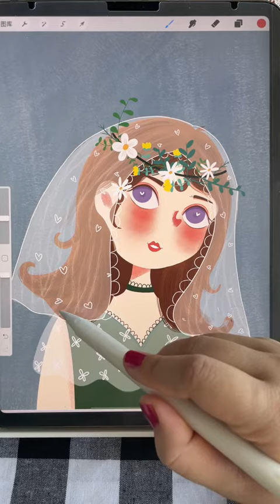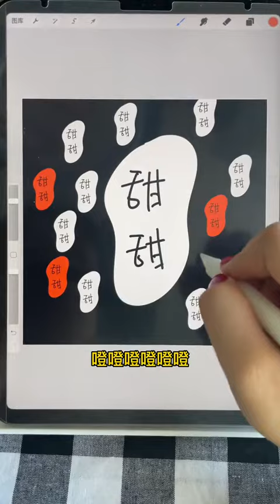自己制作水印啦#procreate绘画